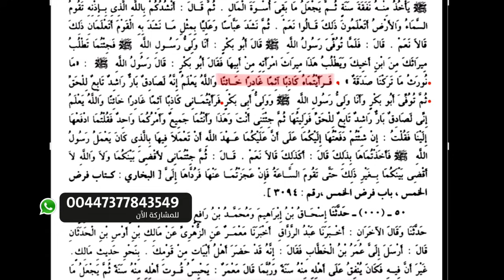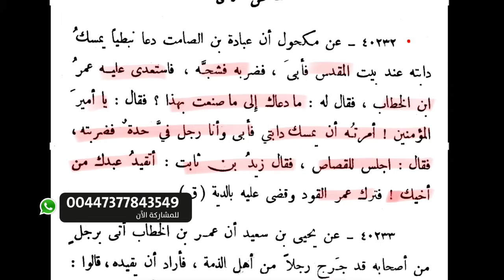كيف تقولون أن عمر ظالم والمسلمين لم ينكروا عليه أمرا؟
وردنا هذا السؤال من الأخ عبد الرحمن الخالد من السويد وتم عرضه على سماحته في جلسة 31 المنعقدة يوم الجمعة 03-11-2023

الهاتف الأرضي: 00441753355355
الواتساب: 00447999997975